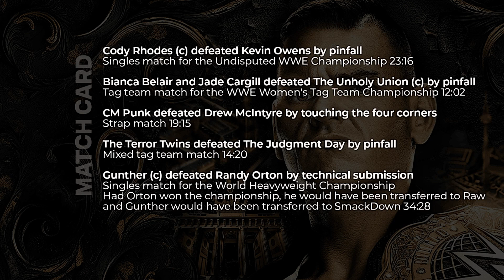WWE Bash in Berlin Review